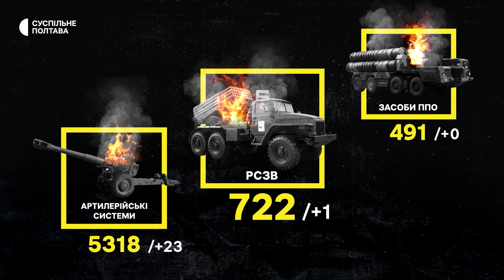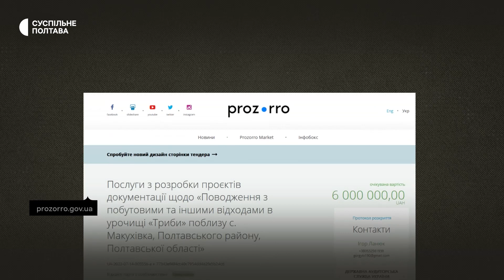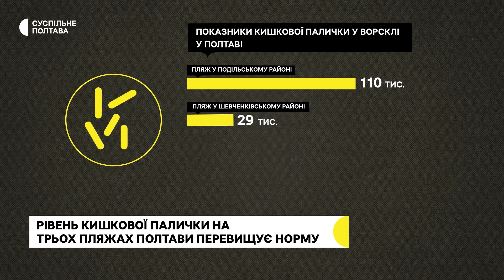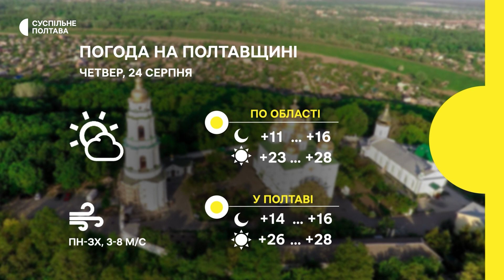Підсумковий випуск новин. 23.08.2023